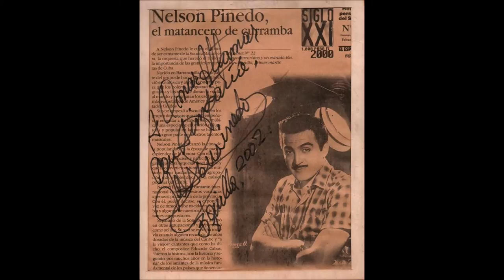EL HIJO DE PEDRO ARRIETA ORQUESTA PACHO GALÁN,NELSON PINEDO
El hijo de Pedro Arrieta, cuyo verdadero título es "LA MARIPOSA", antiquísima pieza del folclor costeño que Pacho Galán grabó con Nelson Pinedo, en Caracas, 67.